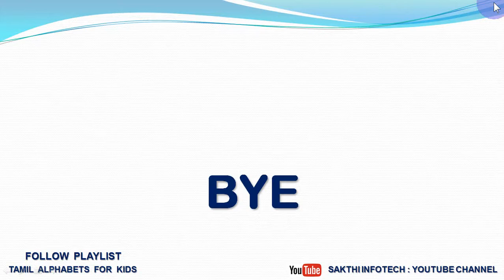92. Tamil Alphabets - For Kids - Easy Method - SAKTHI INFOTECH - READING PRACTICE - LESSON 19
* If you want all Lessons (160 Lessons) one by one Whatsapp me.

குழந்தைகள் எளிமையான முறையில் தமிழ் மொழியை கற்கும் வகையில் இந்தப் பாடங்கள் தயார் செய்யப்பட்டுள்ளது. இந்தப் பாடம் சம்மந்தமாக சந்தேகம் இருந்தாலோ அல்லது வேறு ஏதேனும் கல்வி சம்மந்தப்பட்ட உதவி தேவைப்பட்டாலோ வாட்ஸ்அப் எண்ணை தொடர்பு கொள்ளவும். நன்றி